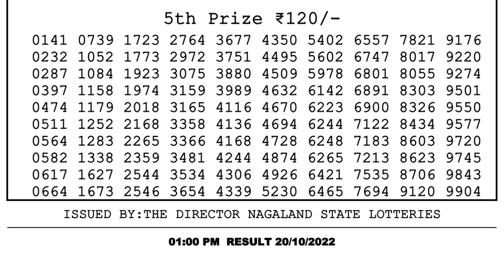Dear Lottery Sambad 1pm today 20.10.22 Nagaland State Lottery Result